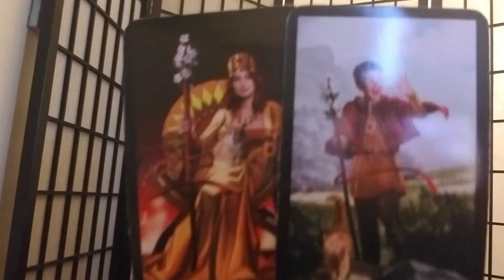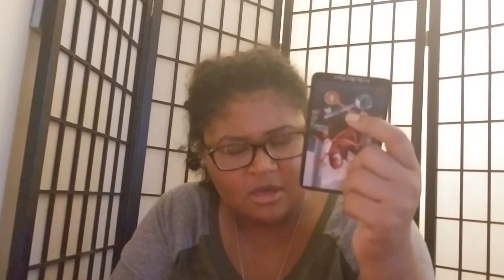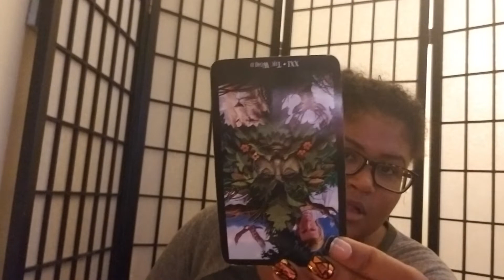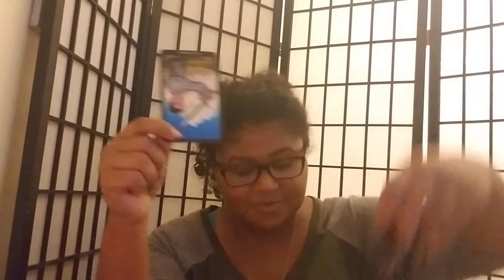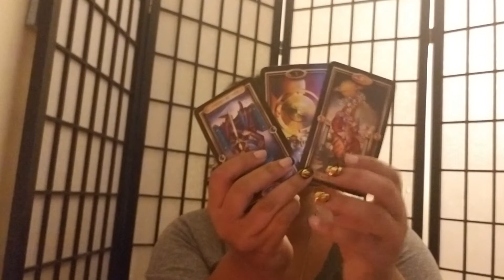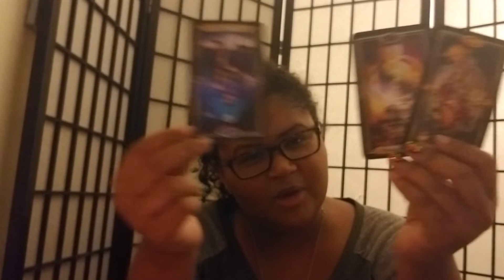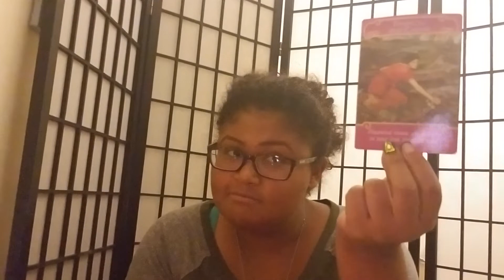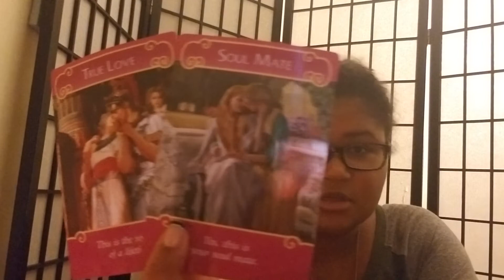Aries - Is it Safe Yet? (Sept 24th - 30th)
Aries: Love Reading (Sept 24th - 30th)

Welcome to WaterBabyTarot!

I welcome commentary because I want to improve the videos, so don't be shy.

If you want a love reading for you and a partner, please list their name and DOB as well.